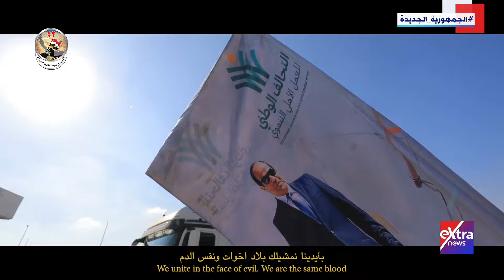الرئيس السيسي يستقبل رؤساء المجالس والبرلمانات العربية.. ومخاوف أمريكية من "فيتو" روسيا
أحداث الساعة |  الرئيس السيسي يستقبل رؤساء المجالس والبرلمانات العربية.. و مخاوف أمريكية من "فيتو: روسيا